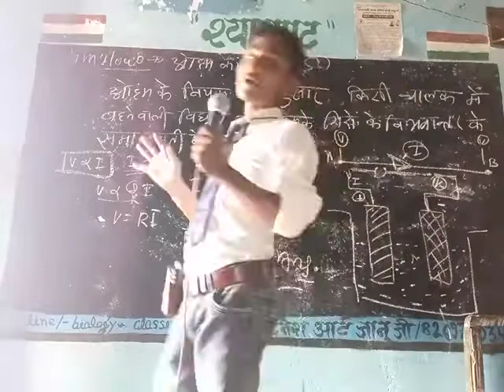biology with Dinesh sir by----Dinesh kanpur (1)